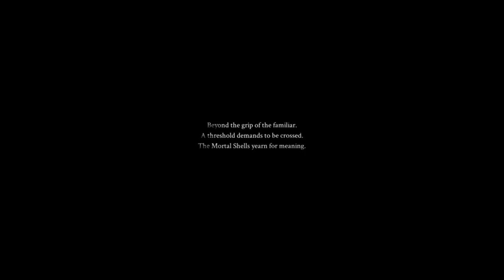DrumBass ~ Track 46 - Horror Thriller Suspense Copyright Free Background Music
This music is completely free! However, if you are willing to donate, my PayPal address is
Even small amounts are a big help, so thank you!

1) Credit me! In most cases this means posting a link to my channel or the video of the track you used. This takes about 10 seconds to do, while the track you’re using probably took me hours and hours (and hours). Doing this helps me keep the music free :)
2) You may NOT use my music in an audio track that you intend to put into the Content ID system. This will result in false claims given to people who use my music in their videos. These situations are illegal and have resulted in people being banned from networks etc. DON’T DO IT. You can't use my entire videos as your own, channel's video or as your channel's content.
Okay, this one isn’t really mandatory but it takes a lot of work to make this music, and there is no better way to repay me than to join this community! I'm constantly putting out more free music (and it's constantly getting better).